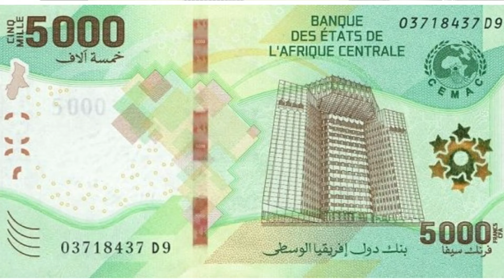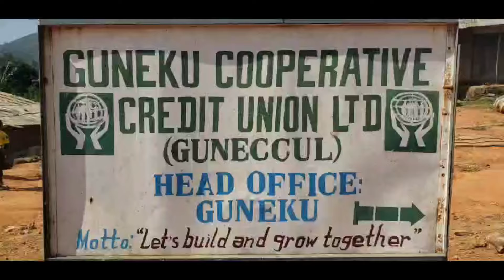English Advert of Upcoming Second Edition of Michi Ebeng Meta Cultural Festival